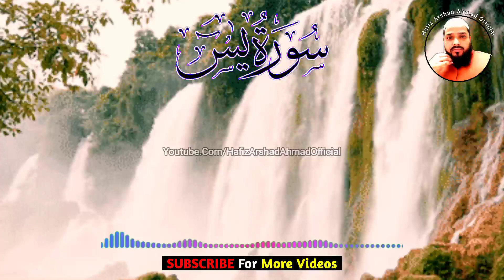Surah Yasin❤️👍 | Surat ul Yasin💓🎧 | Quran Surah Yasin Recitation✨💯 | Hafiz Arshad Ahmad Official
surah yasein,
surat ul yasein,
surah yasein recitation,
hd quran recitation,
quran surah,
surah rahman,
surah baqarah,
surah yasin tilawat,
quran tilawat beutiful voice,
quran recitation,
surah yaseen,
quran,
surah,
surah yasin,